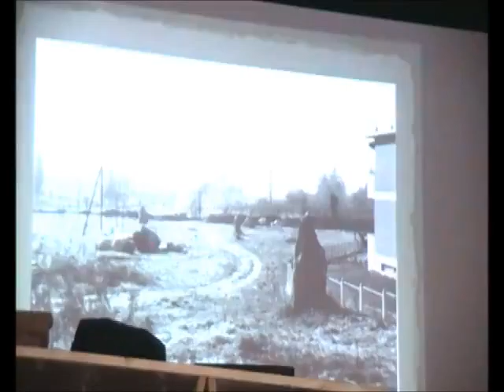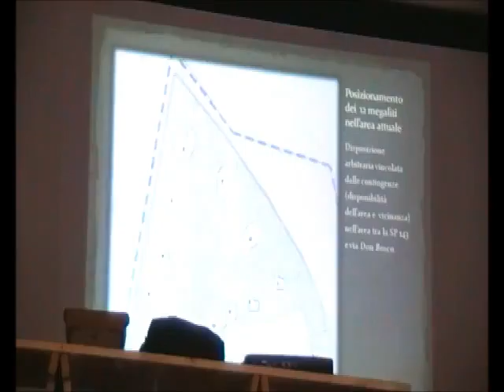Conferenza Menhir Cavaglià: dott.sa Gabutti - PARTE 2di6 - 14MAG16